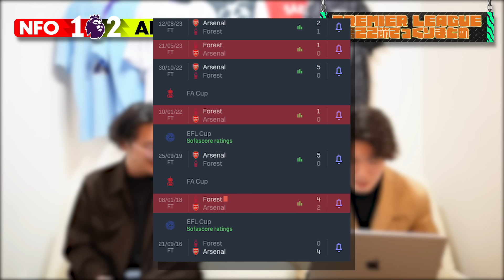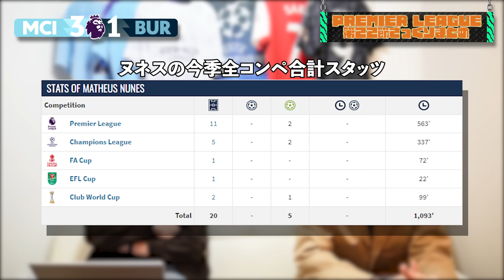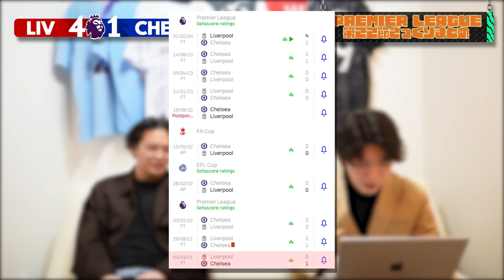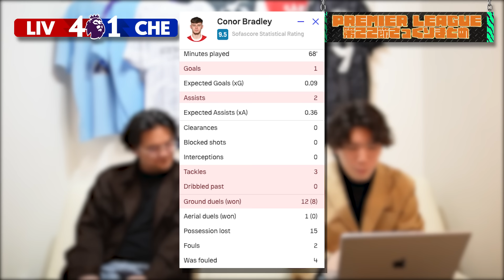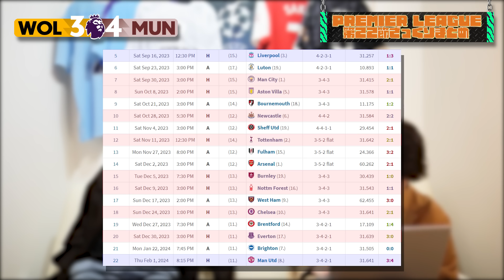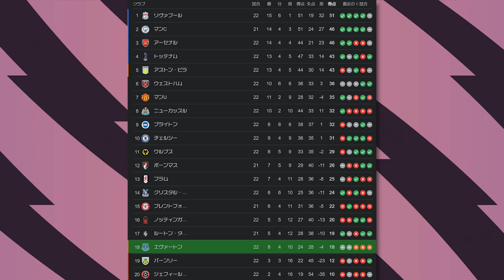【第22節まとめ】新星SB躍動のリヴァプール圧勝！メイヌーの劇的弾にジェズス大暴れなど22節を語る！！